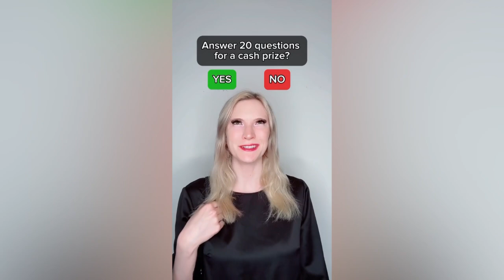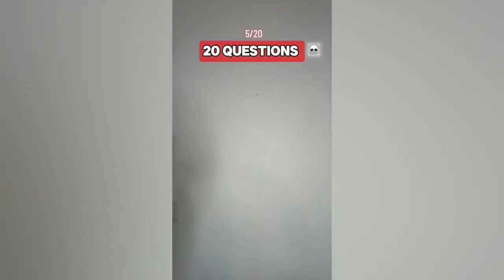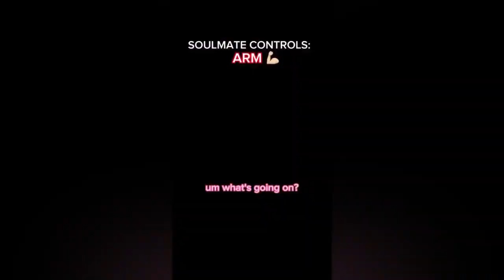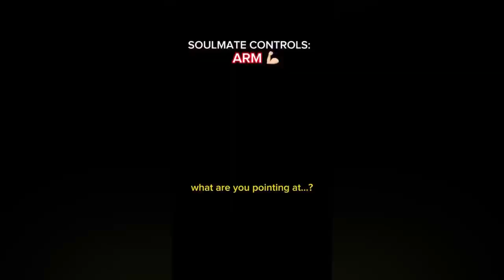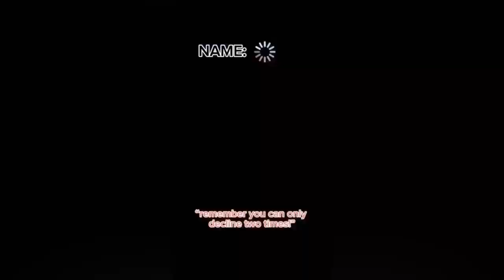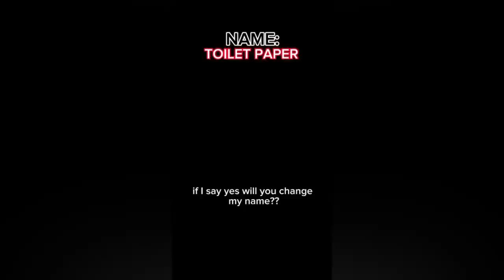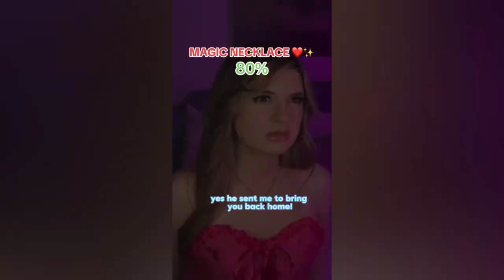ENTERTAINMENT POINTS | NEW* TIKTOK POV |Text To Speech | Best Funny Tiktoks POV Compilations #2024